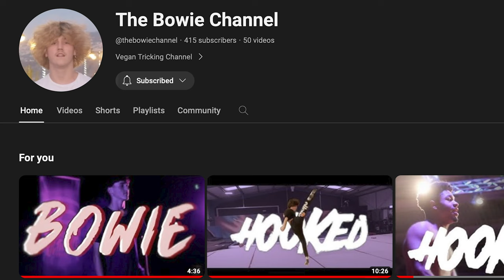Training With This Islands Best Tricker